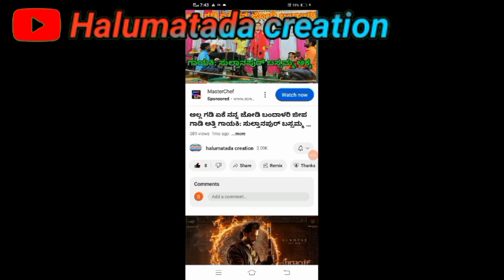1 August 2024